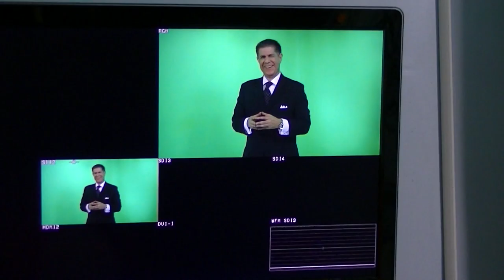GERENCIA 360 gpt behind scenes (21)